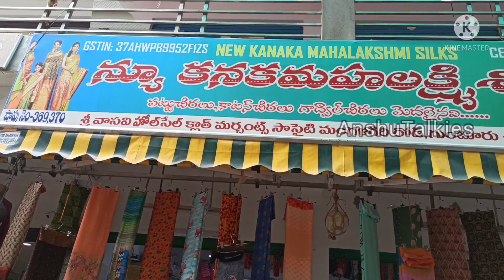దీపావళి స్పెషల్ ఆఫర్స్ లో Linen సరికొత్త డిజైనర్ శారీస్ అతి తక్కువ ధరలకే గుంటూరు వాసవిలో wholesale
Description
New KanakaMahalakshmi Silks
ShopNo: 369, 370
Sri Vasavi Wholesale Cloth Merchants Society
Mangalagiri road
Guntur- 522001

Latest sarees collection in guntur Vasavi cloth market
Latest linen sarees in guntur
Sarees wholesale shops in Vasavi guntur
Latest designer sarees collection at wholesale prices
Latest collection of dailywear sarees